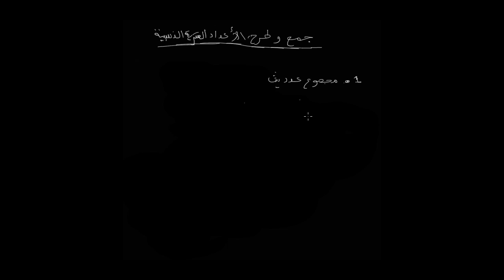8- جمع و طرح الأعداد العشرية النسبية